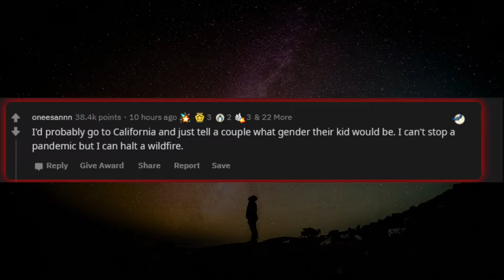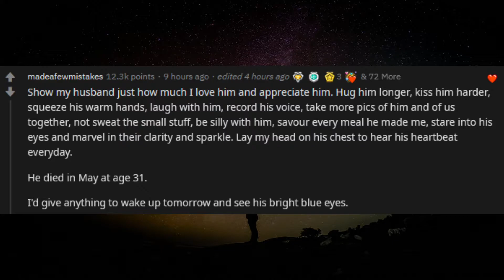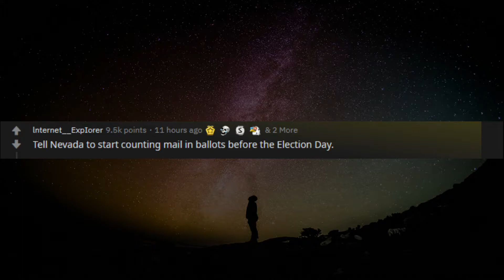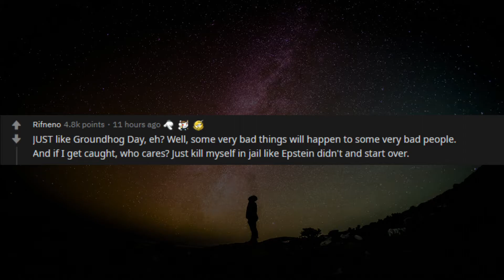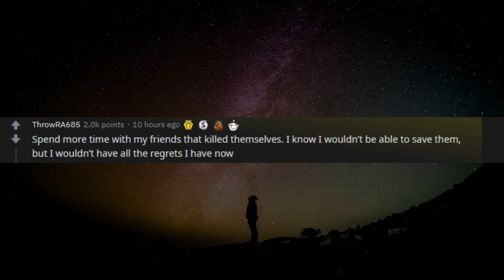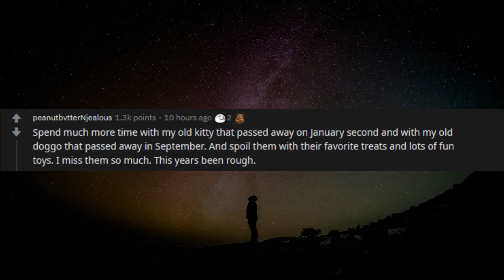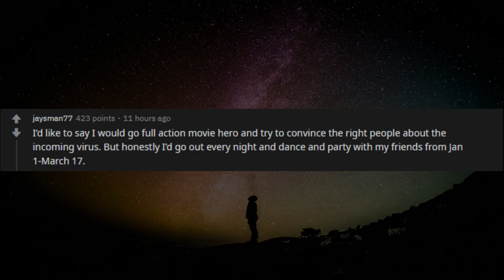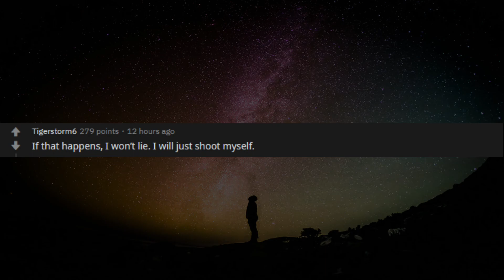Sleep on 31st Dec 2020 wake up Jan 1st 2020, What will you do with the information you have?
By Reddit - Unleashing the Magic of r/Askreddit and More! 🔥

to gain exclusive access to perks that will enhance your By Reddit experience. From behind-the-scenes content to exclusive Q&A sessions, we're excited to offer you something special as a valued member of our community.

Hit that 🔔 bell icon to stay notified about our future uploads, ensuring you never miss a moment of the excitement! 💥

We extend our gratitude to Videezy.com, pexels.com and Pinterest and Descript App for providing us with captivating visuals that add an extra layer of immersion to our videos. 🎥

We value your feedback and always strive to create content that resonates with our audience. ✉️